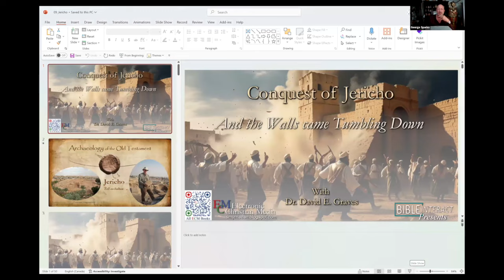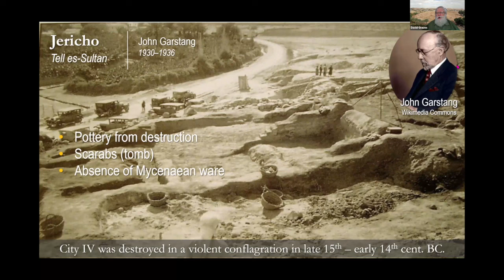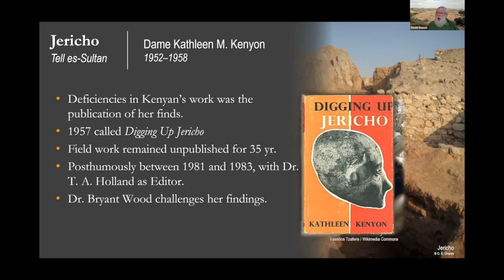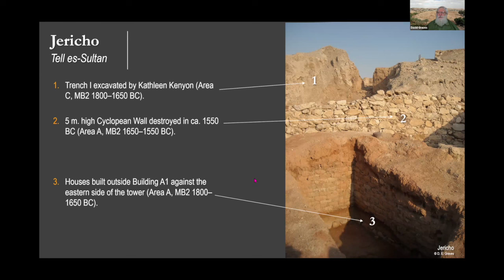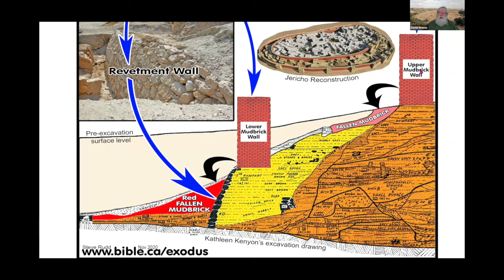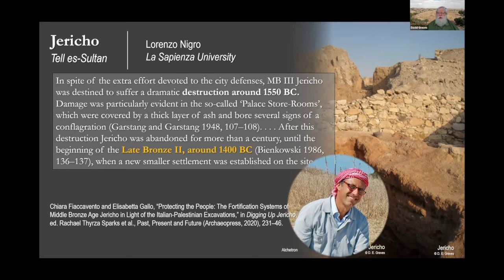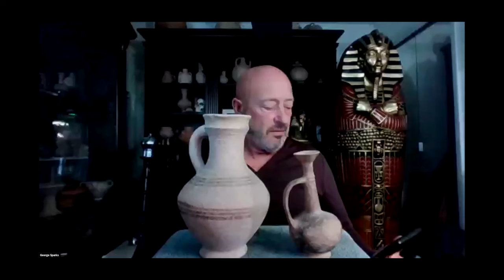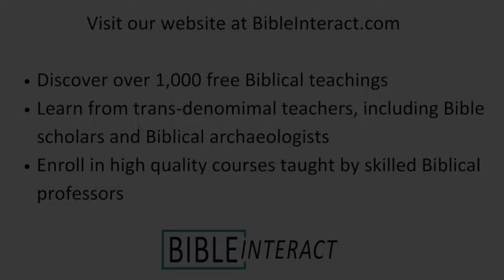Biblical Archaeology From the Ground Down: Conquest of Jericho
What happened to Jericho after the walls fell down? Find out in this video with Dr. George Sparks and Dr. David Graves as they discuss archaeological evidence for the ancient city of Jericho and its destruction.